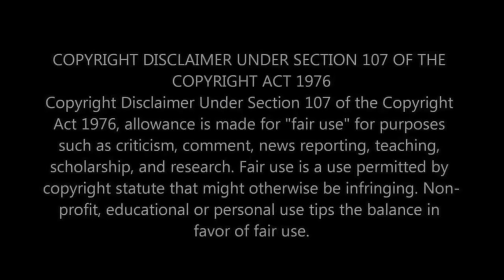First Time Hearing Marcelito Pomoy The Prayer Reaction Video- HE HAS TWO UNBELIEVABLE VOICES!! HOW?!